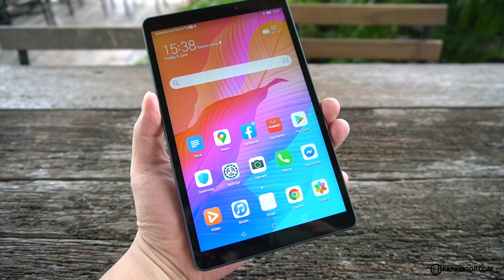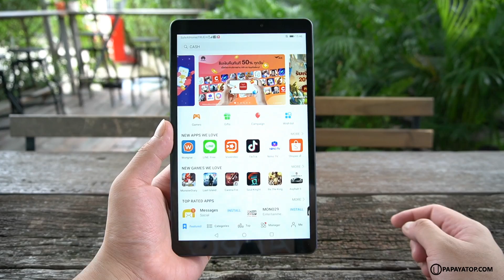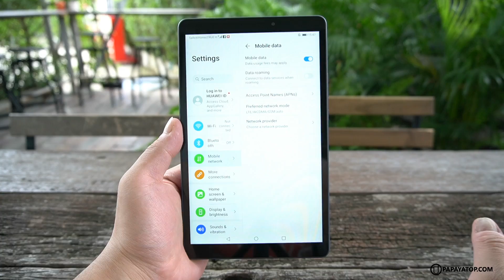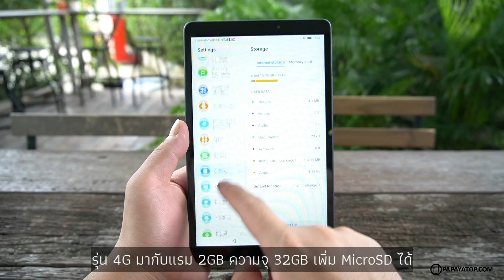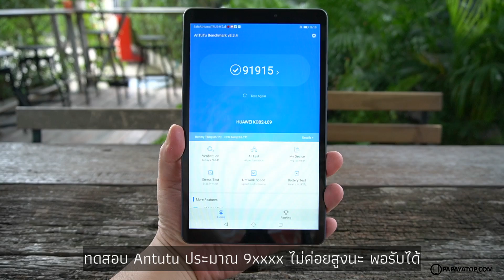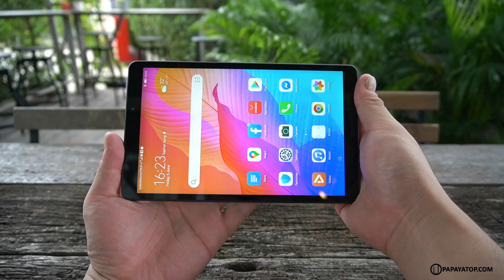รีวิว Huawei MatePad T 8.0 จอใหญ่ ใส่ซิม 4G แบตอึด น้ำหนักเบา งบ 4,xxx บาท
คนถามเยอะ MatePad T 8.0 แท็บเล็ตราคาประหยัด ครบทุกอย่างในตัว หน้าจอขนาดใหญ่ 8 นิ้ว ขนาดพอดีมือ หนัก 310 กรัม, ชิพ Octa-Core + แรม 2GB, Android 10 EMUI 10 ฟีเจอร์ครบ ลงแอพฯ ผ่าน AppGallery (หรือลง GMS เป็นออฟชั่นเสริม), กล้อง 5 ล้าน / กล้องหน้า 2 ล้าน แบต 5100 mAh พร้อมใส่ซิม 4G โทรออกได้นะจ๊ะ

Huawei จัดมาครบ ไม่ต้องติดเยอะ MatePadT8 ขายราคา 4,690 บาท (2GB+32) วาปด้านล่างเลย

(Full Review) MatePad T 8.0 Affordable Android Tablet. Big Screen 8.0" (HD+) but Portable, Light Weight (310 g.), Android 10 + EMUI 10 Full Functionality with 4G + WiFi. Look Like Huge Smartphone . I Recommended 4G LTE Model